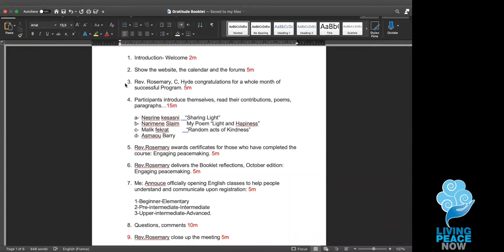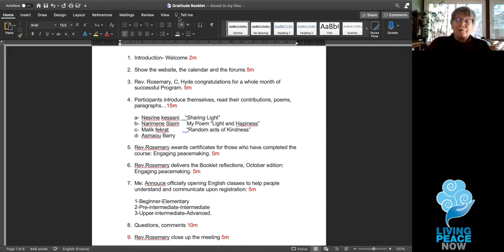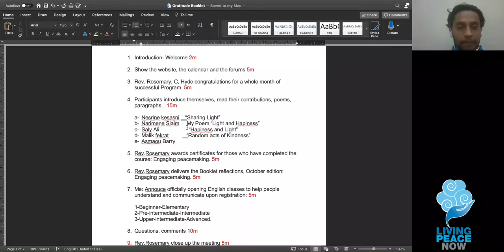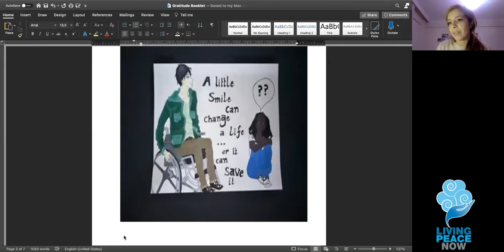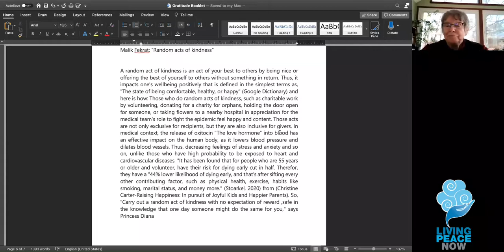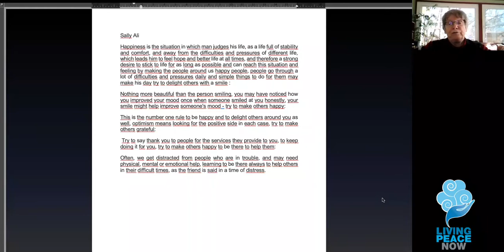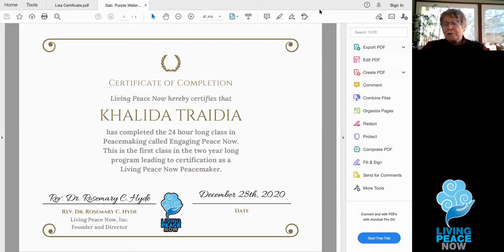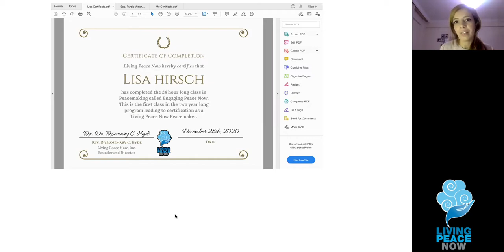December Festival with Rev. Rosemary Hyde and Sabrina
OPEN TO ALL, December Festival is an event to celebrate a whole month of programming, teaching and learning about peacemaking which are designed to help Learn more about Feeling our Heart Light. Light & Personal Power,
the idea of our own "light" and its relationship to our strengths and how it can empower us to live more meaningful lives and much more.

Image Source: Jill Wellington from Pixabay